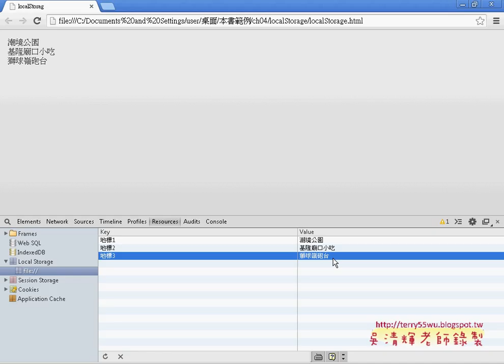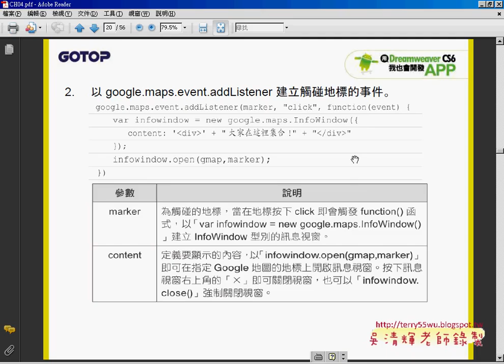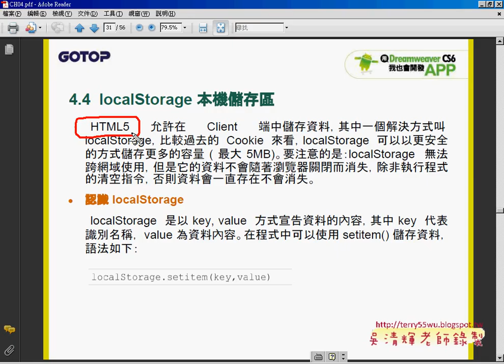01 localStorage說明與應用APP開發教學 吳老師3